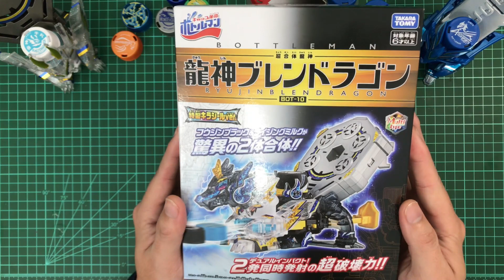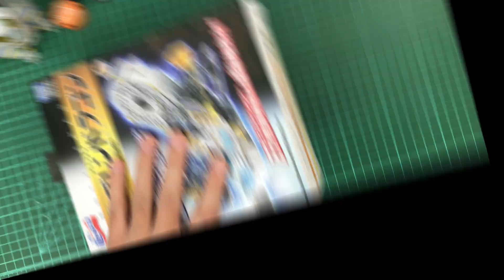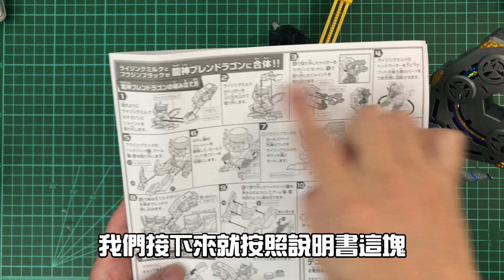【激鬥瓶蓋人】BOT-10 龍神．特調龍開箱!! キャップ革命ボトルマン (瓶蓋超人、寶特瓶超人、雷神牛奶、風神咖啡) 《曼仕德》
《感謝FUNBOX贊助合作》

特調龍真的超帥的
組裝起來好大一個
而且威力也很不錯喔!!!
看來可以預見這個會賣到缺貨了= =

This video was made for viewers over 13+